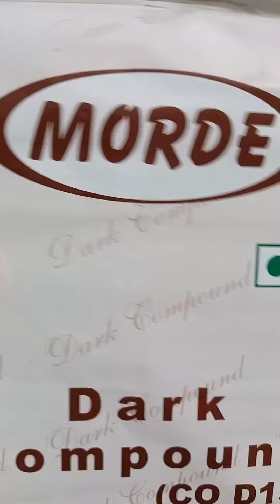Christmas mein tooty frooty zebra cake jhatpat banao or ji bharkar Khao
@SeemasSmartKitchen viewers also watch this channel